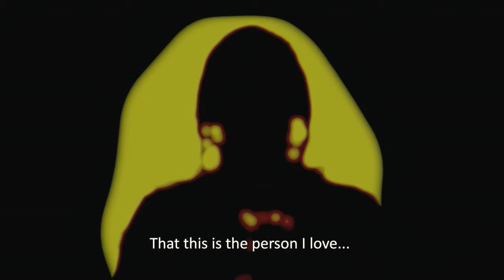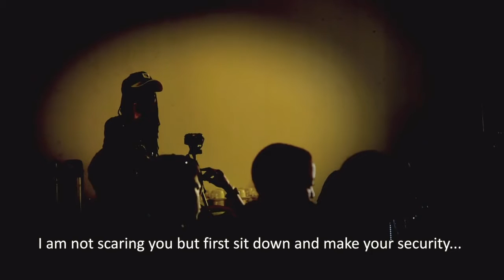Kasha Nabagesera - 2011 Laureate - Martin Ennals Award